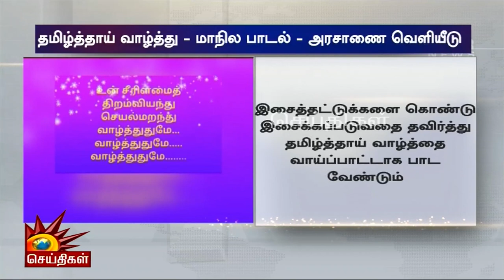தமிழ்த்தாய் வாழ்த்து - மாநில பாடல் - அரசாணை வெளியீடு | TN State Song | DMK Govt